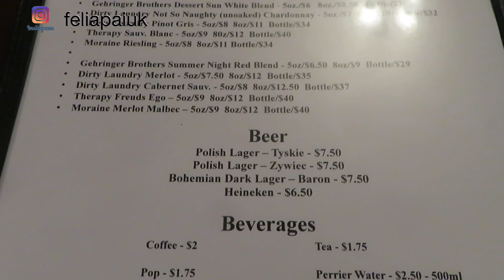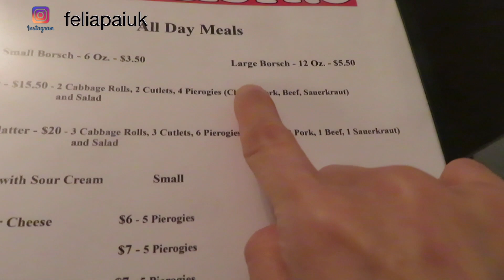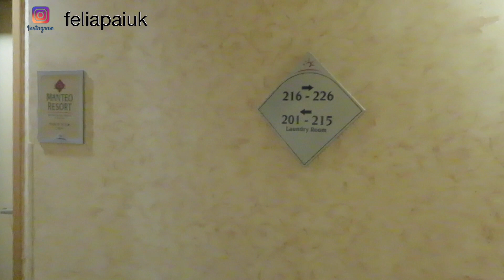VLOG #27 ~ JALAN2 KE OKANAGAN FOR THE WEEKEND, MAKAN MAKANAN POLANDIA